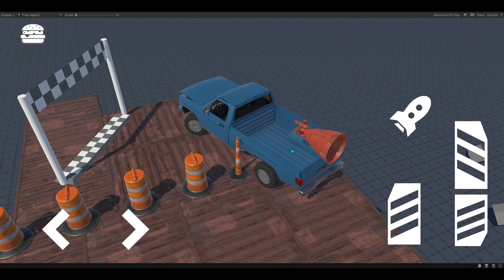The Unlucky Truck | Devlog #001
Hello everyone, This is the first devlog of our new game called "The Unlucky Truck"

It is going to be a very fun game for Android.